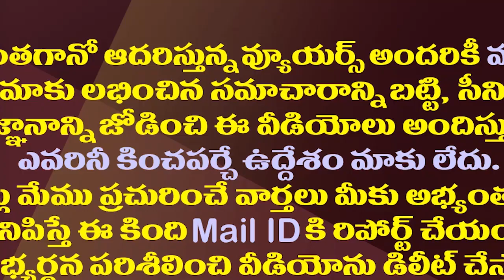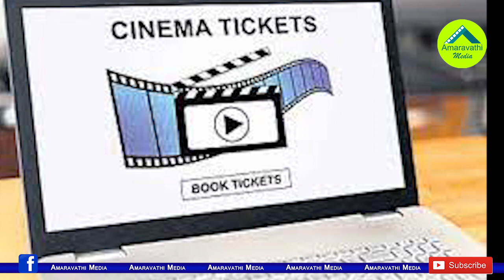జగన్ దెబ్బకు టాలీవుడ్ కు సినిమా కనిపిస్తోందిగా!| Tollywood Expressing Concern On Movie Ticket Prices